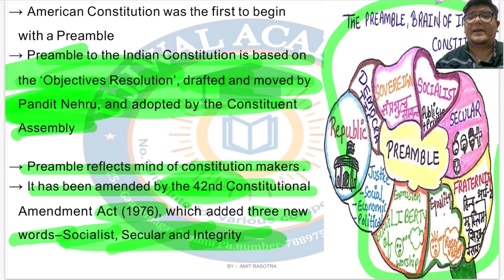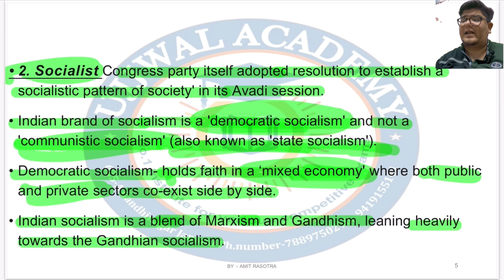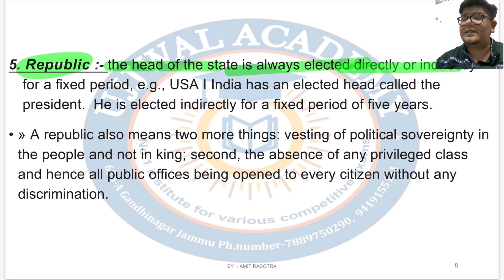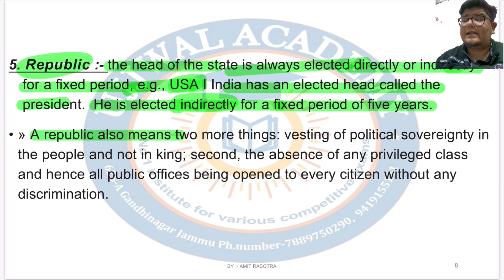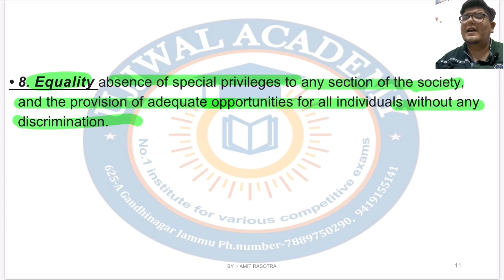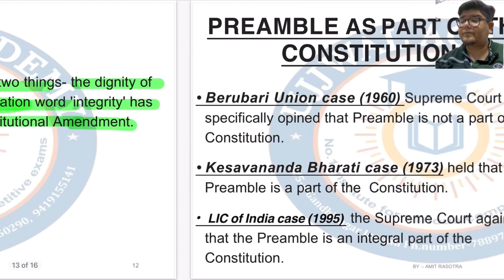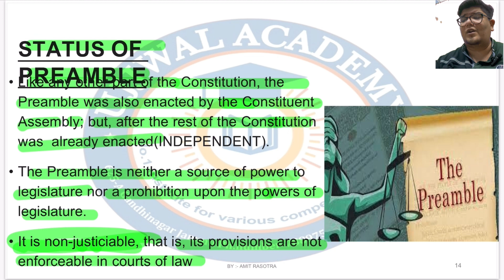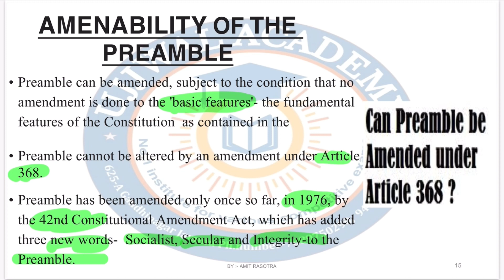preamble | preamble of indian constitution | preamble of India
preamble
preamble of the constitution
preamble of indian constitution
preamble of india
preamble of constitution of india
the preamble

Video description

preamble
preamble of india
the preamble
preamble meaning
preamble explained
preamble of indian constitution in hindi
preamble of constitution
preamble
preamble to the constitution
indian constitution preamble
preamble upsc
preamble song
preamble india
preamble songs
what is preamble
indian preamble
preamble summary
preamble in hindi
preamble reading

Notes of this topic are available through this link of telegram app